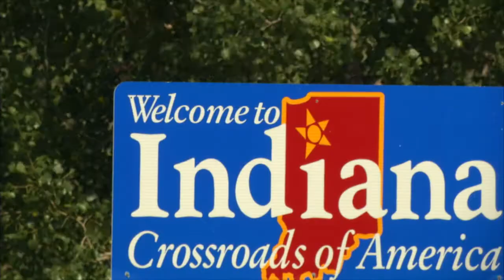Indiana GOP Makes History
Indiana GOP Makes History in the nomination of our Republican Presidential Candidate for 2016.